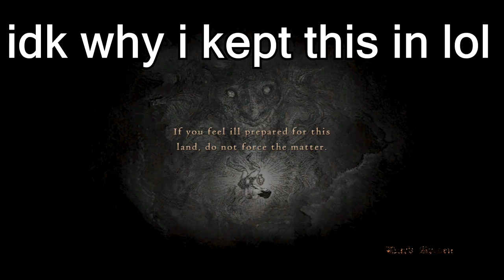OH CRAP! 😨 Dragon's Dogma: Dark Arisen HD Remastered PS4 Playthrough Part 18